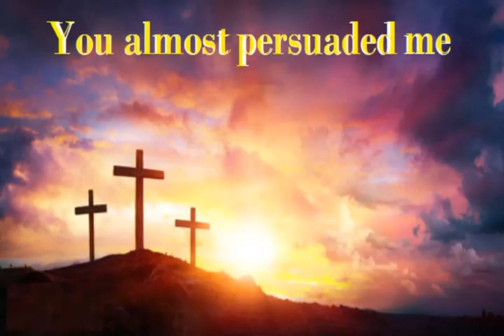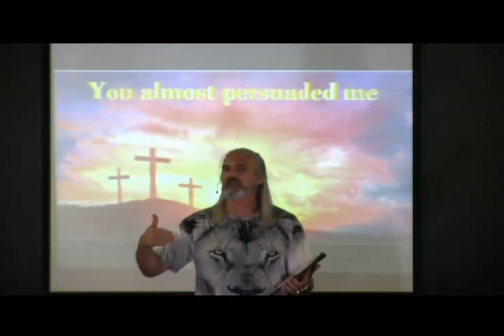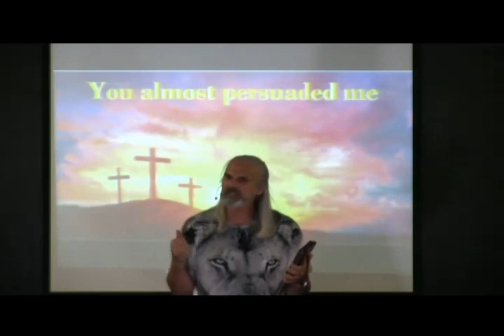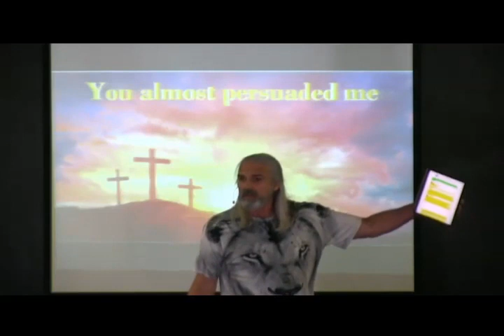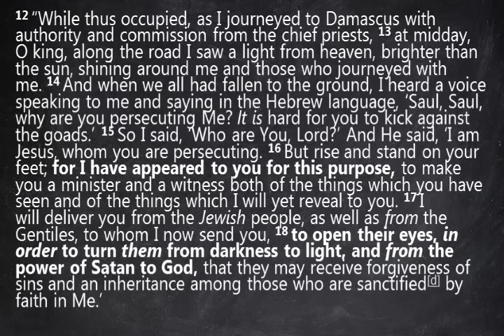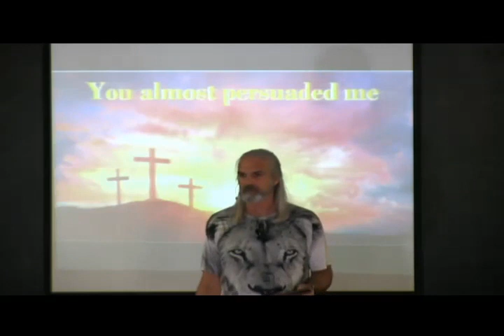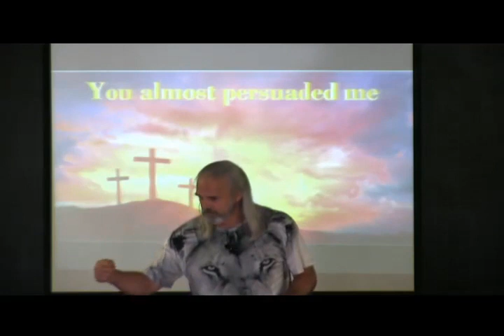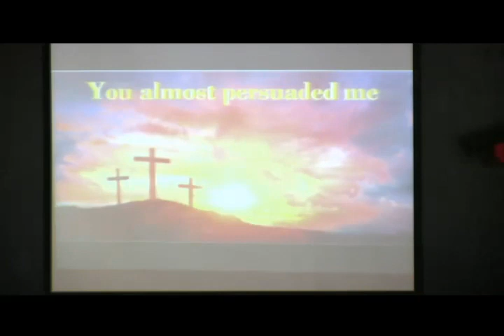You almost persuaded me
Acts 26 Paul talks to a king about Jesus